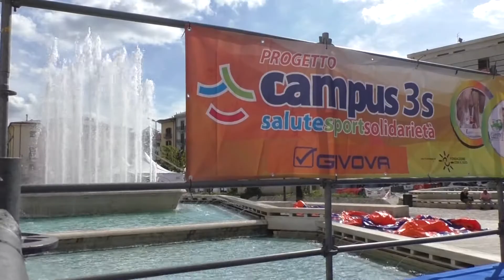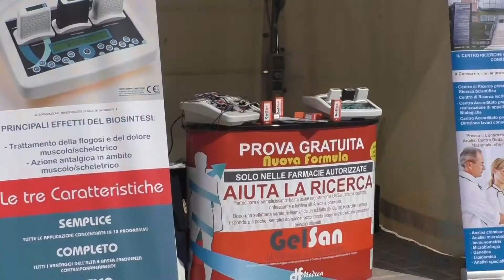Torna il Campus3S, a piazza Libertà sbarca la prevenzione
Visite gratuite per la due giorni annualmente organizzata ad Avellino. Appuntamento fino a questa sera alle 19. Domani si riparte dalle 10.00 alle 19.00